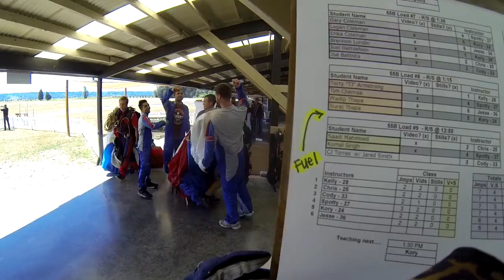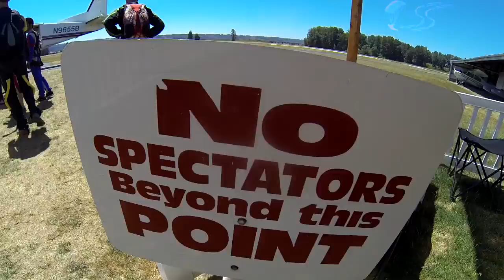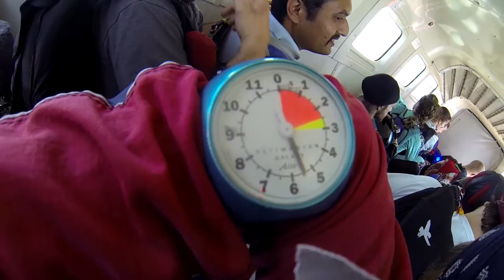Komal Singh's Tandem skydive!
Komal Singh's tandem skydive at Skydive Snohomish!